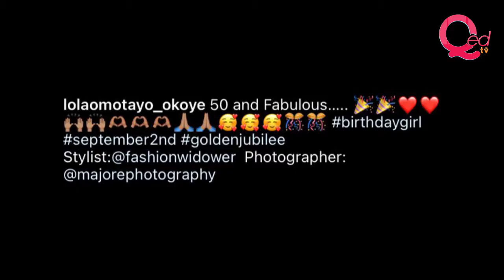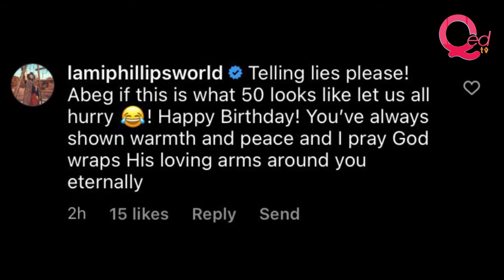P-Square's Peter Okoye’s wife Lola Omotayo turns 50